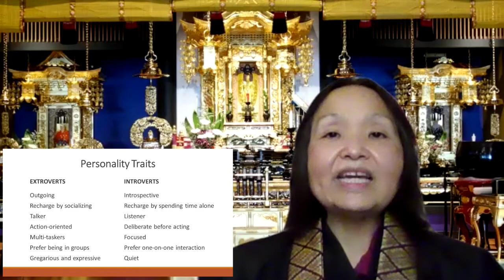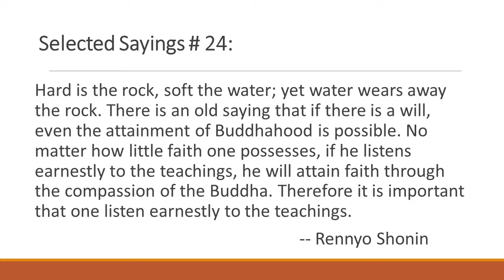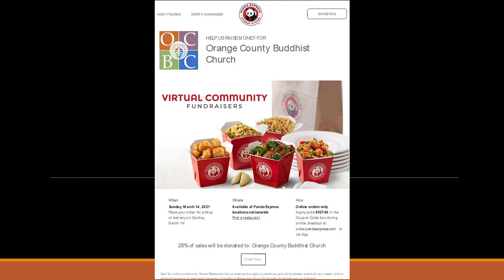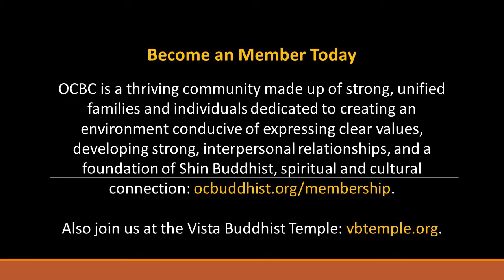The Quiet Power of Buddhism 2021.03.14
American culture admires extroverts – people who are outgoing, physically expressive, and talkative. Some religious traditions also stress an extroverted approach. In contrast, Buddhism follows a more low-key path that emphasizes self-awakening over evangelizing, inward reflection over outward expression, and listening over talking. It is nevertheless strong, confident, and steadfast. Let’s appreciate the quiet power of Buddhism.

Become an OCBC Member Today OCBC is a thriving community made up of strong, unified families and individuals dedicated to creating an environment conducive of expressing clear values, developing strong, interpersonal relationships, and a foundation of Shin Buddhist, spiritual and cultural connection